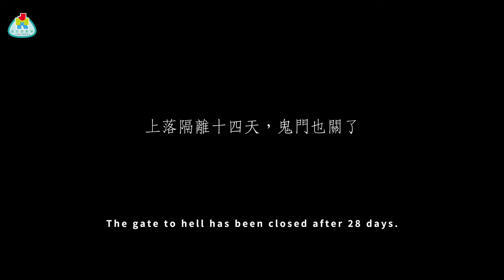【香港恐怖故事】隔離14日之鬼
肺炎肆虐期間，任何人出入香港也要隔離十四天，連陰間的鬼也不例外...

主演：林導，飛虹，大春，大隻嬌